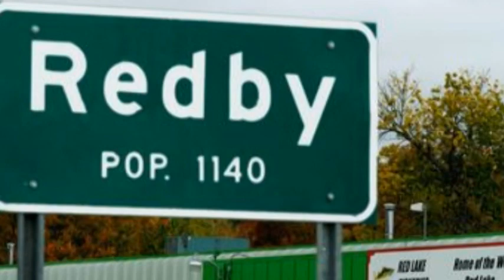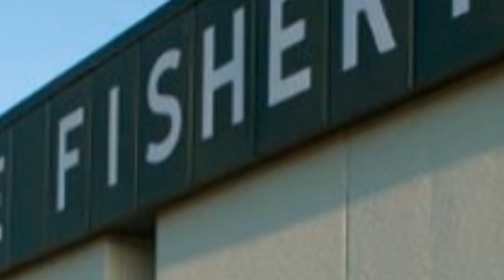Happy Holidays from RLNN